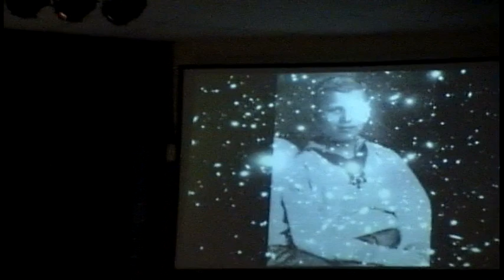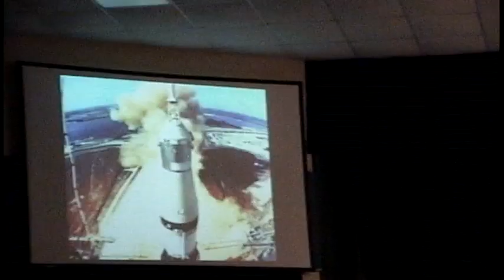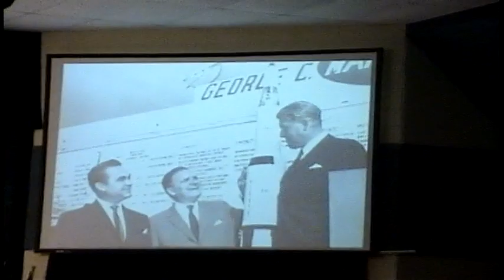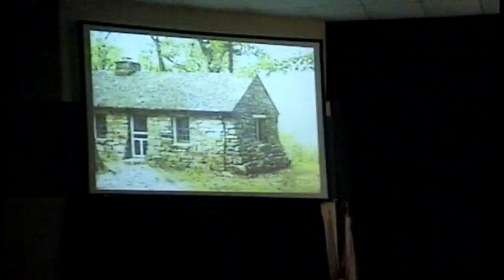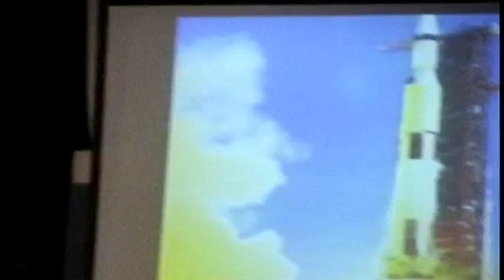Jasmine School 2009